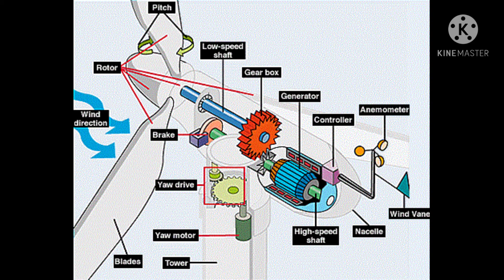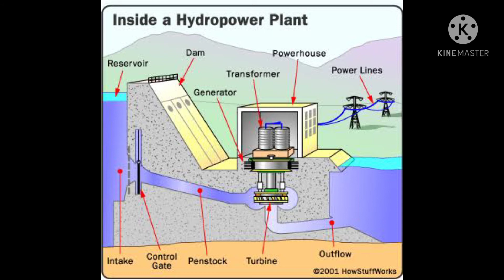hydropower plant project highlights.mini project Hydropower plant#mini projects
hydropower plant
mini project Hydropower plant.

_hydroelectric power plants are usually located on or near a water source_ volume of the water flow and the change in elevation or fall, and often referred to as head from one point to another determine the amount of available energy in moving water. In general the greater the water flow and the higher the head, the more electricity a hydropower plant can produce.

At hydropower plants water flows through a pipe, or penstock, then pushes against and turns blades in a turbine to spin a generator to produce electricity.